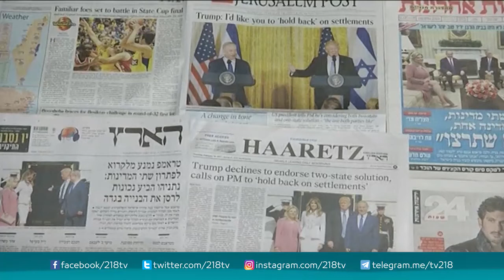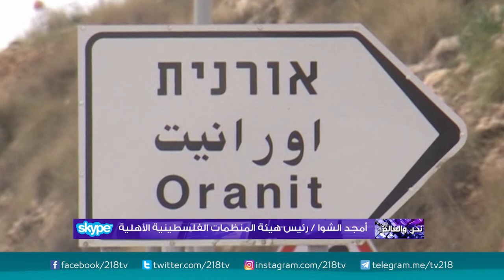نحن والعالم 22 - 2 - 2017